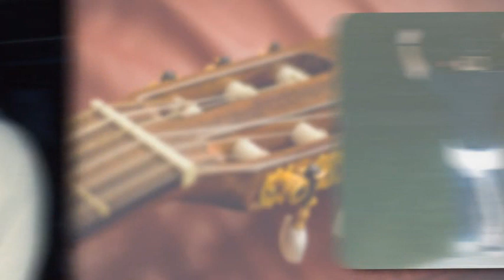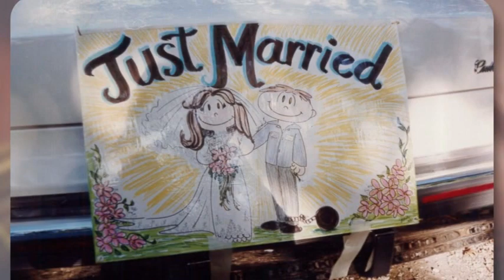Thomas A Leihenseder| Funeral Video Tribute Service |Willoughby Hills, Ohio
THOMAS ADAM LEIHENSEDER age 56, beloved husband for 24 years of Christina “Chris” (nee Varga); loving father of Russell Wilson and Jessica (partner Brendan King); devoted grandfather of Anthony and Tina Patterson; raised by his late grandparents Betty and Teddy; son of Thomas and the late Kathleen (nee Baker); dearest brother of Corey and brother-in-law of Scott Varga; cherished nephew, cousin, uncle and friend of many; Also survived by several of his beloved pets.

Thomas was born on October 1, 1962 in Cleveland and passed away on November 25, 2018. He was resident of Eastlake for the past 15 years and previously Euclid for 7 years with his wife Chris. Thomas graduated from St. Joseph Highschool and proudly worked at Detroit Auto Parts as a salesman. He also worked at Car Parts Warehouse as a manager and various auto stores throughout his life. Thomas greatly enjoyed working on cars since he was 15 years old. He also enjoyed watching football and never gave up hope on the Cleveland Browns. Thomas listened to all types of music but loved Led Zeppelin. He was very close with his family and cherished the time spent with his wife, daughter, and son. Thomas had the biggest, friendliest heart, and had a great sense of humor. He did not have an enemy in the world and was friends with everyone. Thomas would do anything for his family and dearly loved all his pets. He was great with cats, some might even call him a “cat whisperer.” Thomas also collected lion related items. He will be greatly missed by all.

Family will receive friends to pay tribute to and celebrate the life of Thomas at THE DeJOHN-FLYNN-MYLOTT FUNERAL HOME OF WILLOUGHBY HILLS, 28890 CHARDON ROAD (between Bishop Rd. and Rt. 91) FRIDAY 12-2 & 5-8 PM, with a Celebration of Life Service to follow at 8PM.